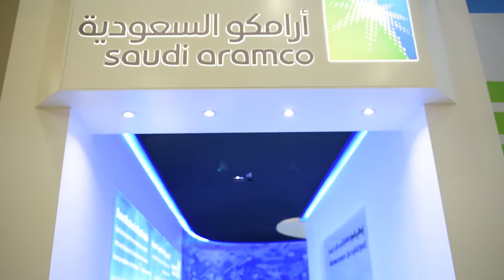رحلة طلاب مدرسة الأميير سعود بن جلوي حملة ترشيد المياة